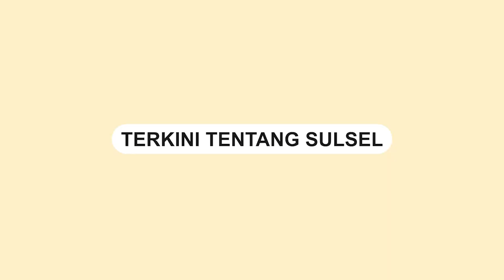Kebakaran Hutan Pinus Malino Gowa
Kebakaran hutan pinus Malino, Kabupaten Gowa, Kamis (28/9/2023).

Dalam video memperlihatkan asap dan kobaran api di hutan pinus Malino.

Bahkan kobaran api mengarah ke pemukiman warga.

Video tersebut dibagikan oleh akun Twitter @daeng_info.
Video terkini dan terbaru..